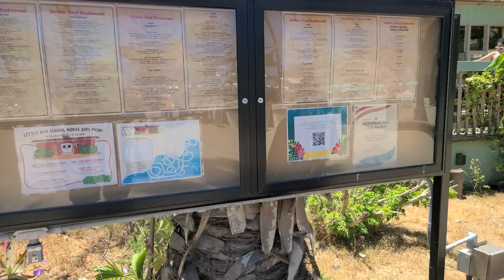Gabby and Jake Camping Trip 1 - Parsons Landing, Catalina Island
All Good Folks - Summertime Jam